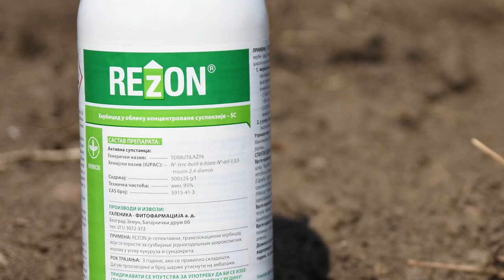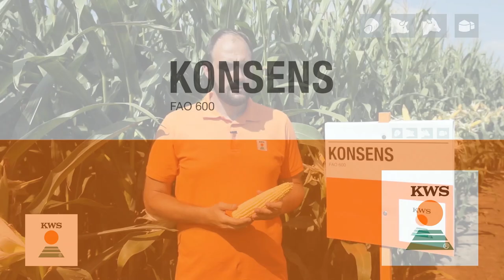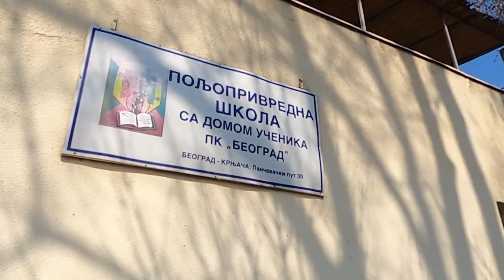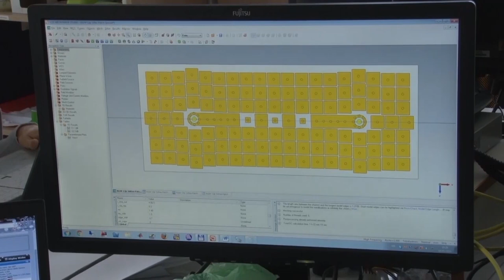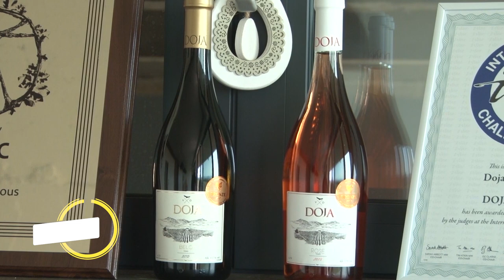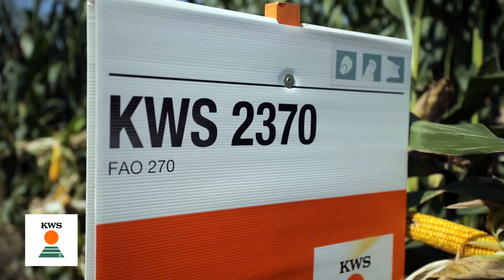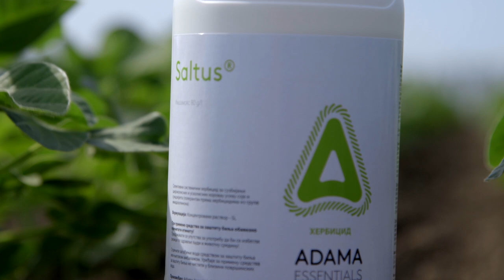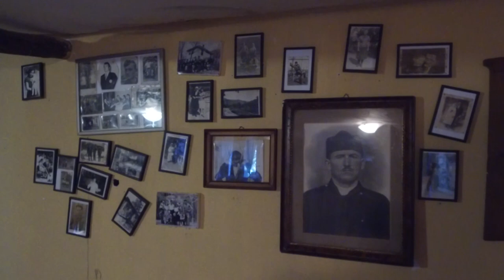Poljoprivredna emisija Farma 1006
U 1006. epizodi emisije Farma dobićete odgovore na sledeća pitanja:
Kakva je trenutno situacija sa pšenicom u vojvođanskim atarima?
Ko je najbolji rasadnik znanja iz oblasti poljoprivrede?
Zbog čega je jedan poznati kuvar rešio da se upusti u seoski turizam u opštini Aleksandrovac?